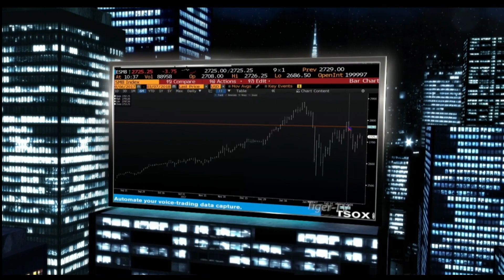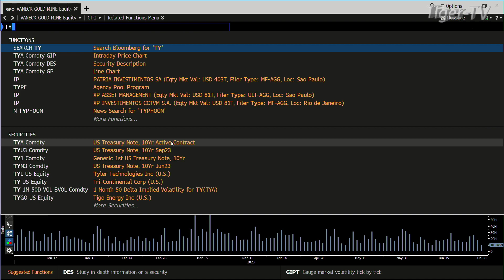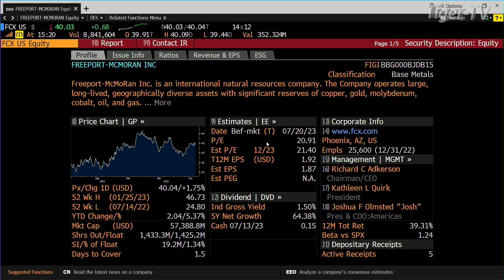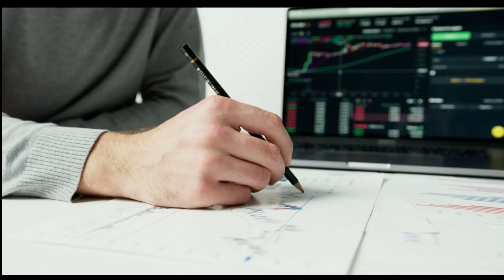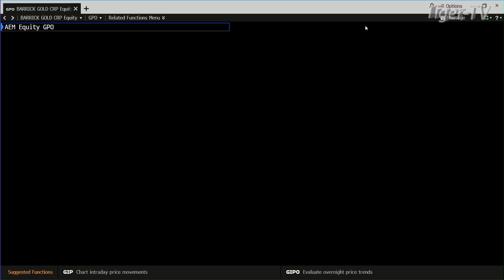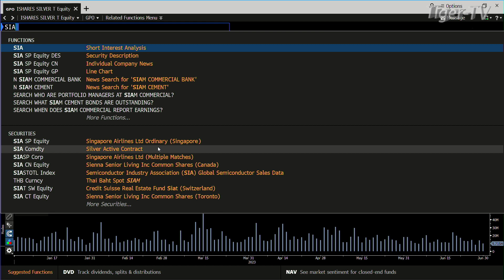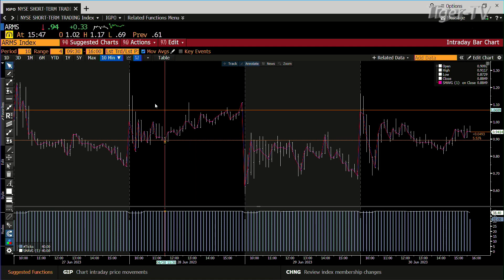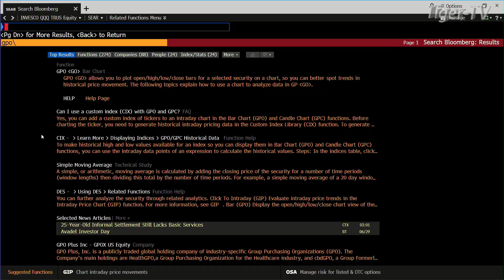June 30th, Tom O'Brien Show on TFNN - 2023